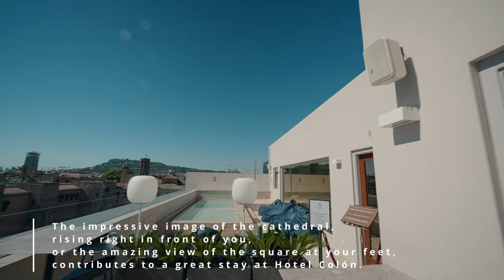Hotel Colón, Best Rooftop View To Barcelona Cathedral |4k Full Tour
Enjoy a full tour of Hotel Colon, a four-star hotel, located in the heart of Barcelona, right in front of the Cathedral.

Read a detailed review (with pros & cons) of Hotel Colon travel blog